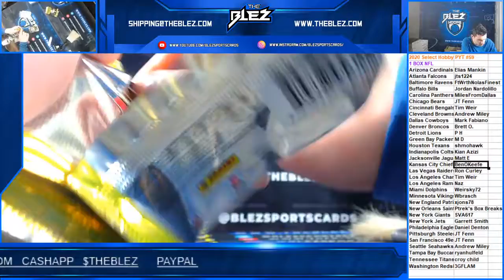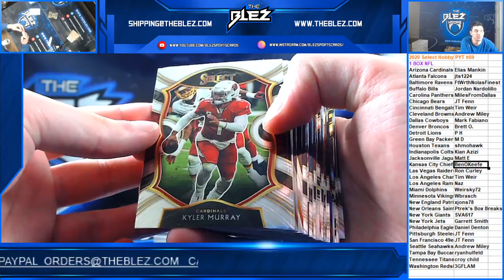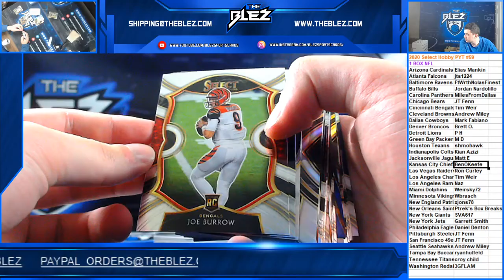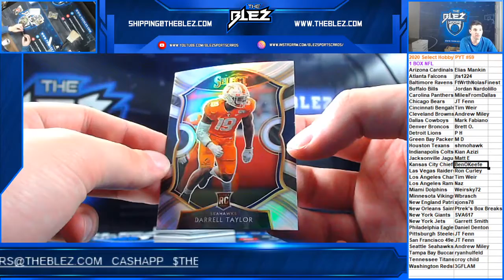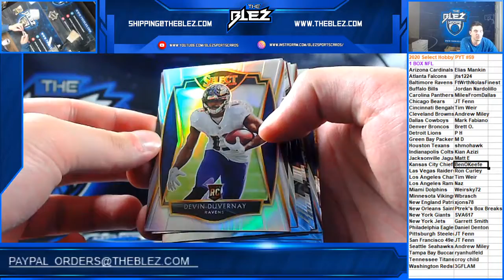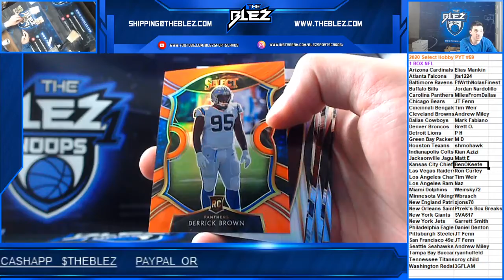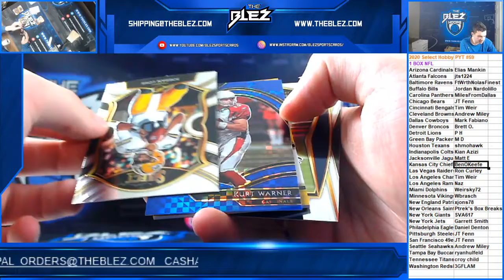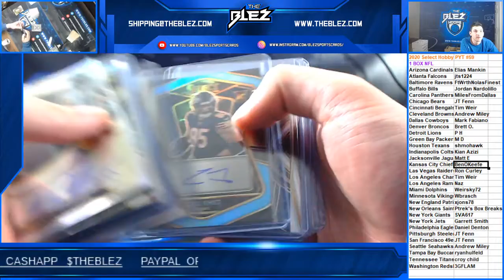2020 Select Football Hobby Box PYT #59